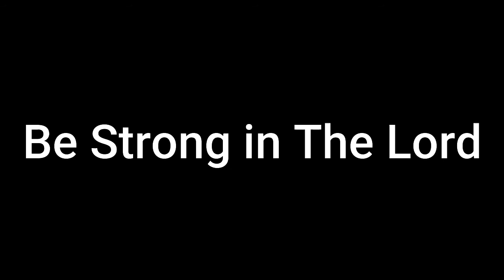Nov 15th 2020 bible class, answers to questions of The Church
Sunday morning bible class in Salmon Idaho led by Paul Myers on answering questions of the  Church of Christ.